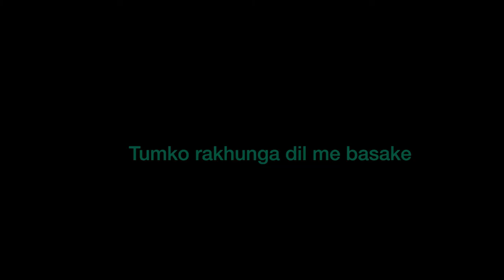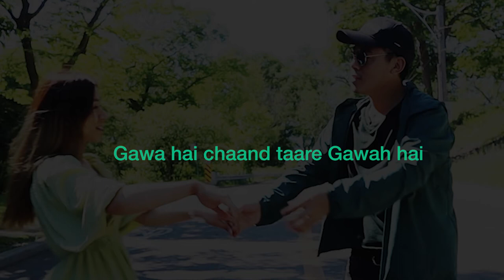COVER MASHUP KAROAKE HINDI